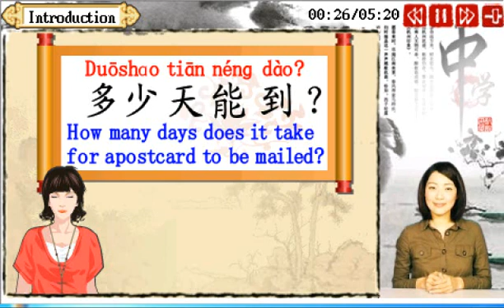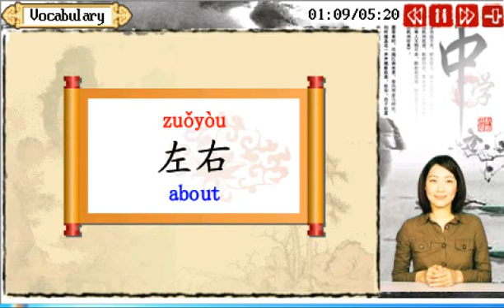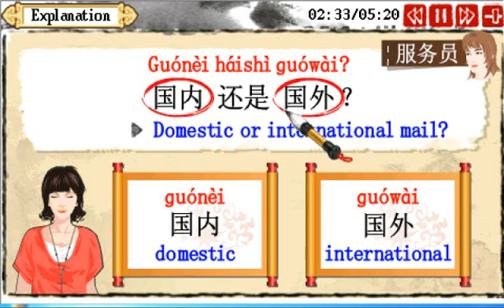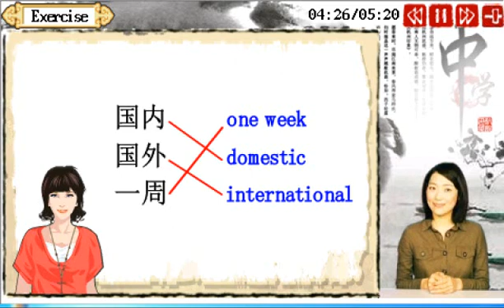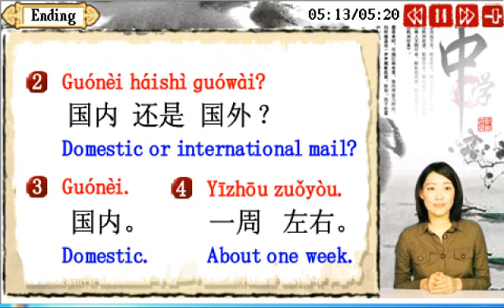Learn Mandarin Chinese Teacher Demo--middle4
Besta-USA CD737P is the top of the line english-chinese dictionary.  Additional features of CD737P include a Mandarin Chinese Learning Application teaching Pronunciation/Common of our daily lives . Perfect for beginners to advanced with step by step instructions.